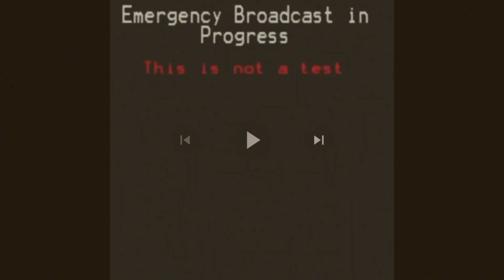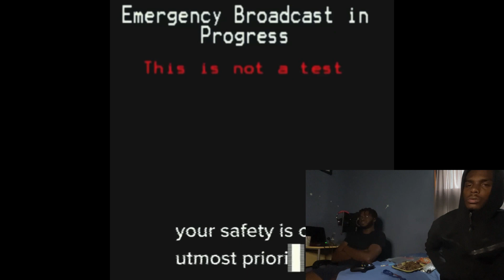‼️EVIL COMPETITION😭REACTION(@AceVane )LEGION OF DOOM📈video